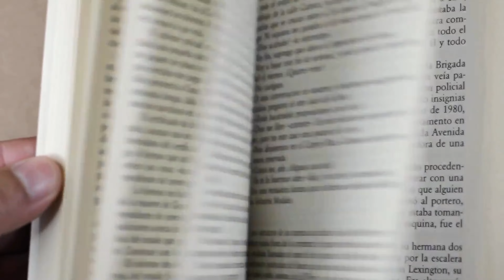Влияние пути героя на кино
В этом видео поговорим про мономиф. Что такое мономиф? Какие есть этапы пути героя? Как путь героя влияет на современное кино и почему не стоит воспринимать мономиф, как структуру для написания историй?